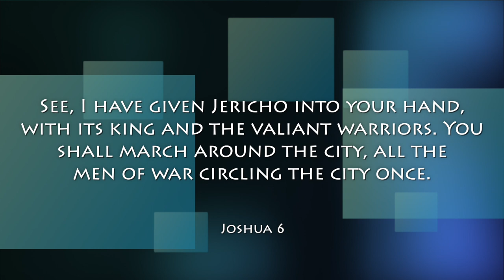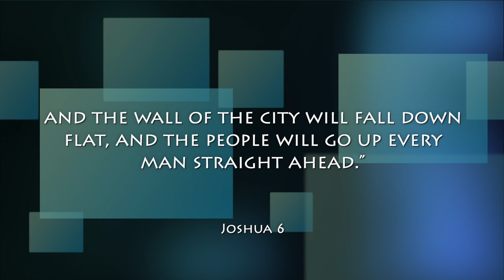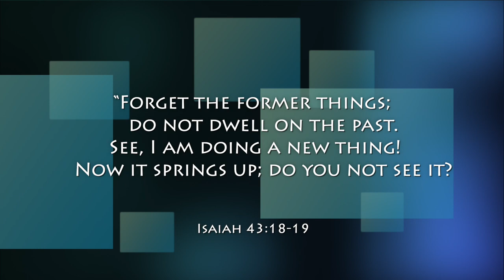Sound The Trumpet - Joshua Series Part 8 (Full Sermon)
This is the 8th instalment of a series on the book of Joshua. On this sermon we look at Joshua 6 which is the conquest of Jericho. On this sermon we discuss the call of God to us to pray.

If this message blesses you, please consider supporting this ministry.

Or use MPESA till number 5379741

Producer: Carol "CK" Kioko
Videographer: Henry Wamai